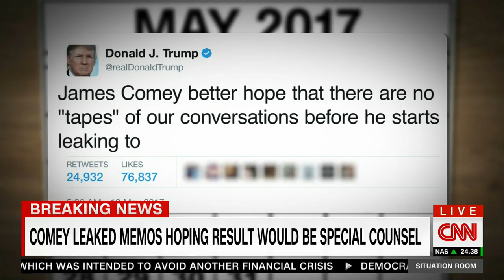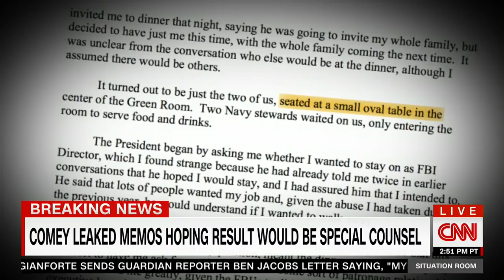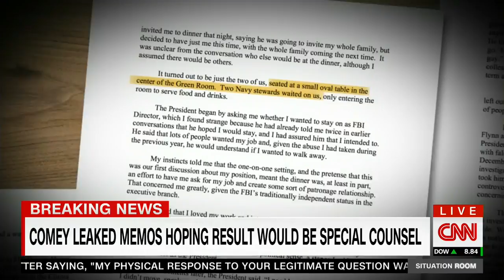Comey tried to get special counsel named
James Comey, in extraordinary admission, says he gave memos to a friend to engineer the naming of a special counsel. Brian Todd reports.